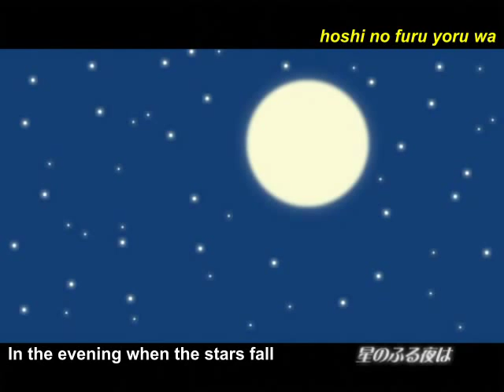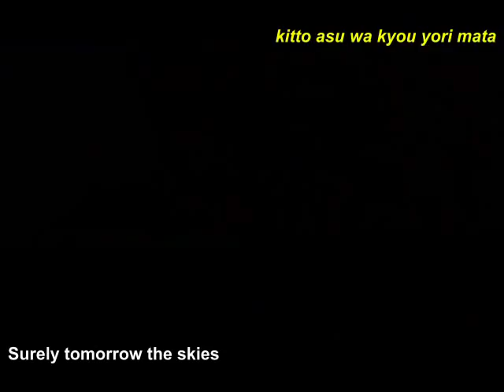Hatsune Miku - The Empty Stomach Song (translated)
Credits

Vocals: 初音ミク (Hatsune Miku - Vocaloid)

Original title:
おなかすいたのうた (Onaka Suita no Uta)

Notes
Cherry blossom viewing (o-hanami) - In Japan, at various times from January to May (depending on the area), the cherry trees blossom. People flood into the parks to see them, usually with family and friends, because it only lasts for a few days per year.

nagi-P and nagian are the same person. He also just goes by "nagi" sometimes.

Video description translation
I tried making a song. This is nagian. Or nagi-P. Either one is fine.
I bought Miku on release day, but I completely neglected to try the program. Lately I've finally started to tinker with it.
I'm still a bit unskilled, so please watch with kind eyes.

Animation takes a long time, so this is a picture show, but if you enjoy it I'm happy.

Thank you very much for 130,000 views. I'll definitely make something new sometime! But for now, calling me a "net star" made me do a spit-take.